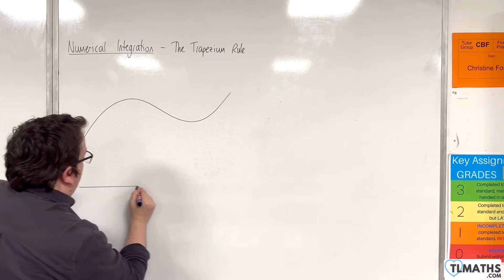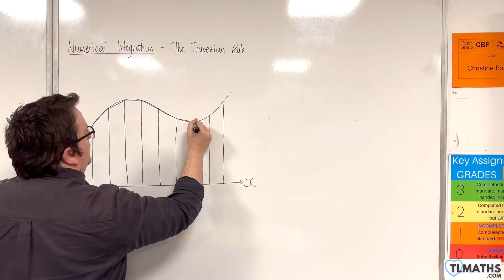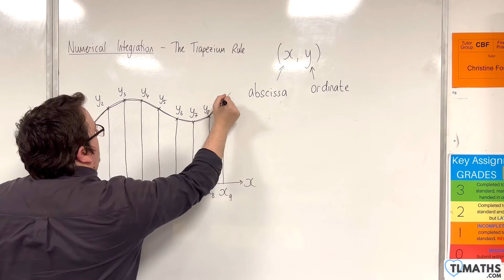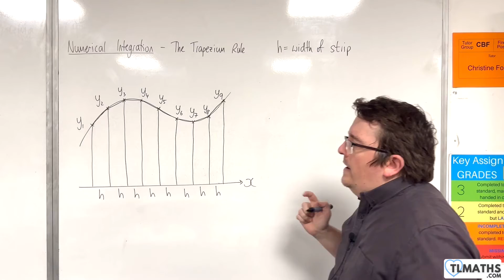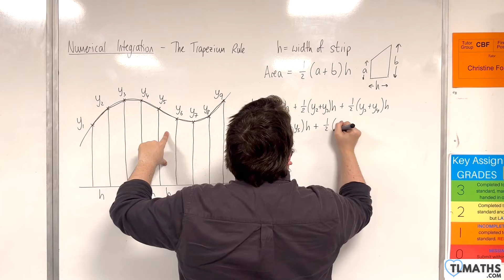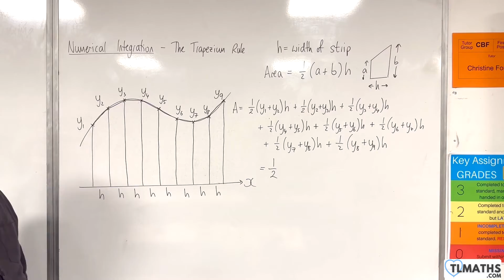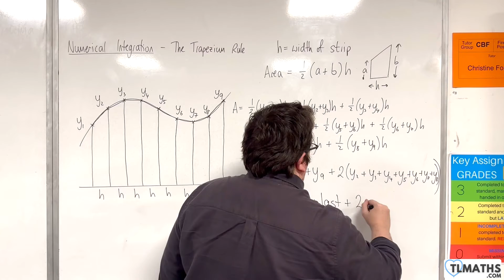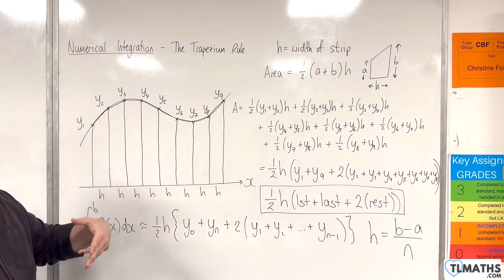A-Level Maths: I3-03 Numerical Integration: Introducing the Trapezium Rule